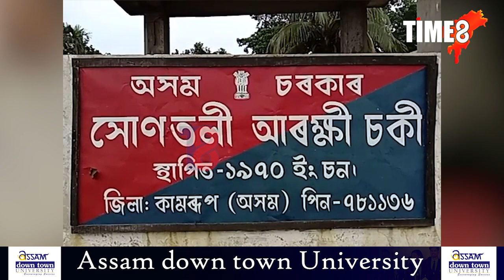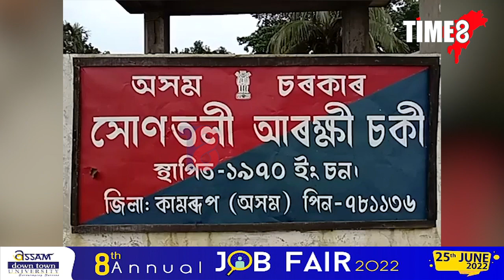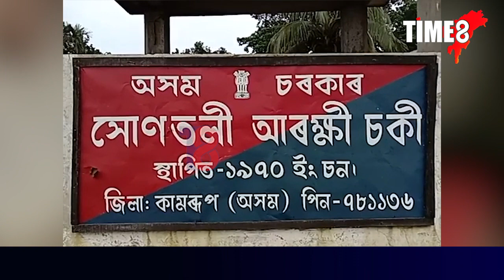সোণতলীত আৰক্ষীৰ জালত কুখ্যাৎ ড্ৰাগছ ব্যৱসায়ী ছাত্তাৰ আলী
সোণতলীত নিশা আৰক্ষীৰ ড্ৰাগছ বিৰোধী অভিযান। আৰক্ষীয়ে ড্ৰাগছসহ আটক কৰে কুখ্যাৎ ড্ৰাগছ ব্যৱসায়ী ছাত্তাৰ আলীক ৷